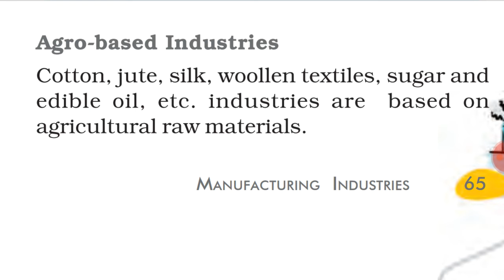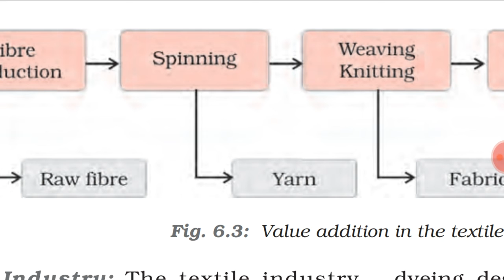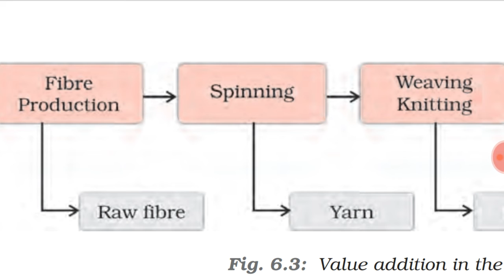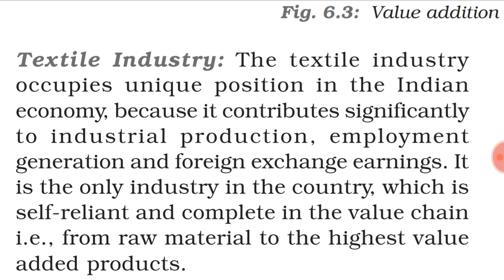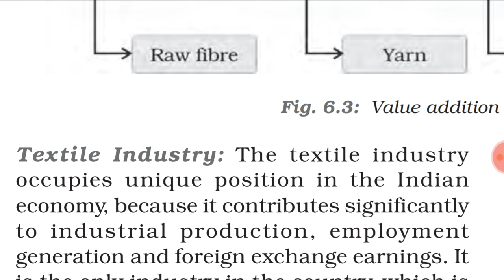Agro Based Industries /Manufacturing Industries /geography ch 6/class 10/part3